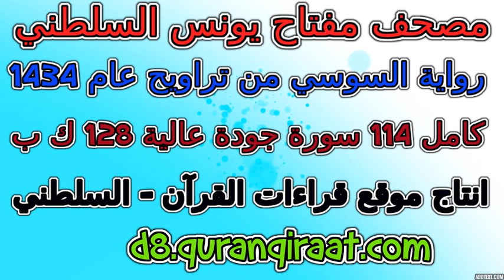مصحف مفتاح السلطني رواية السوسي تراويح عام 1434 سورة 006 الأنعام